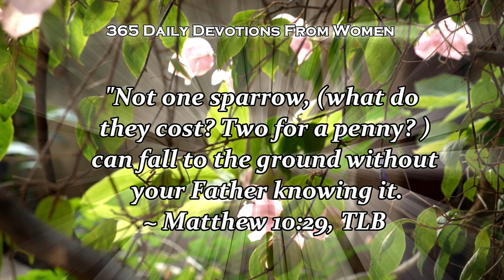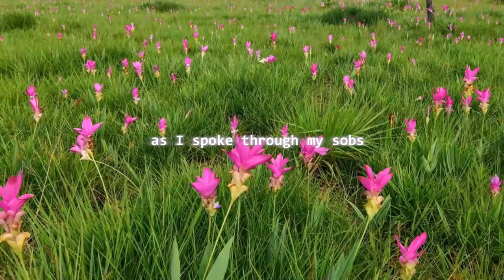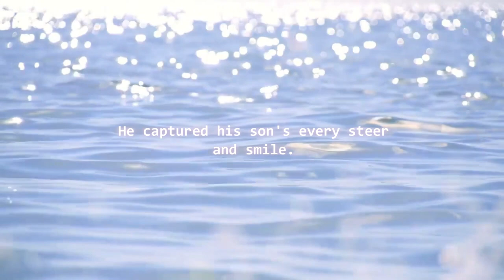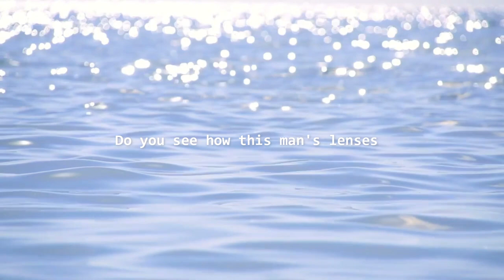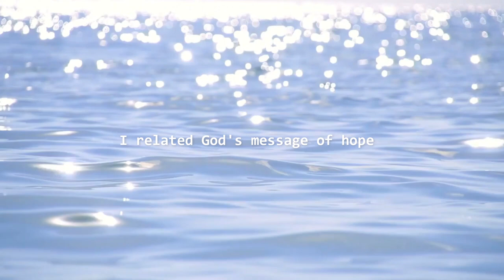365 Daily Devotional : His Lenses On My Life & You | January 28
Jan. 28 - His Lenses On My Life & You
365 Daily $Devotional | Motivational Speech

Not one sparrow, (what do they cost? Two for a penny?) can fall to the ground without your Father knowing it. ~Matthew 10:29.
The Spirit of God uses the simplest moment to teach the deepest spiritual lessons.